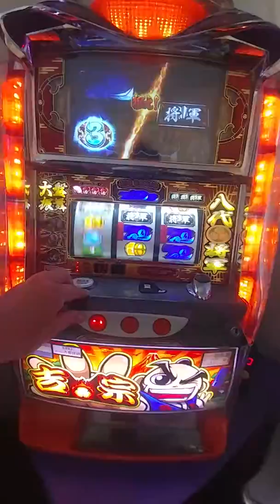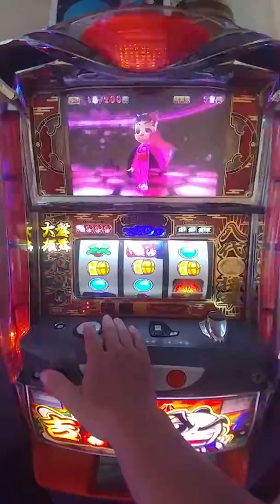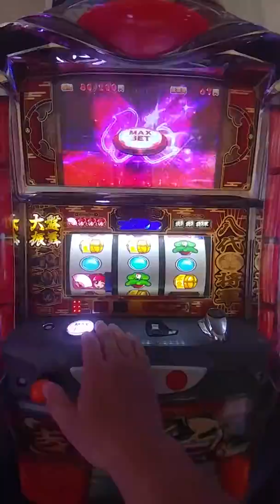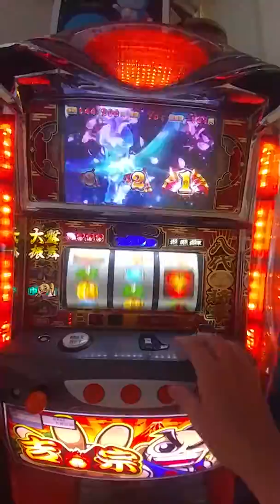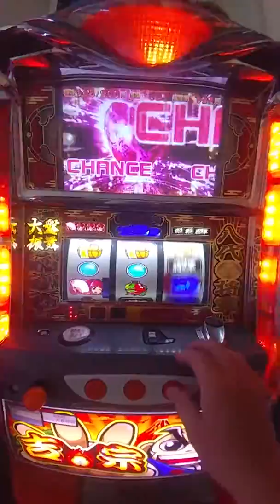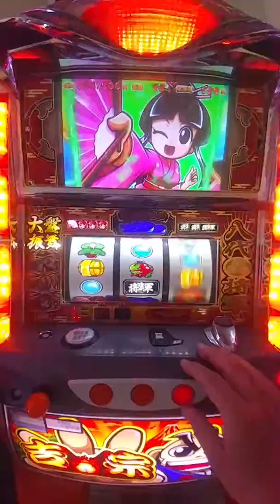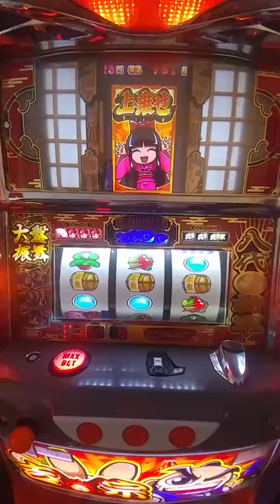2018～日本原裝機台5月特價下架機(2013 八代將軍 吉宗 A3 忍魂 特殊畫面 上乘140 爆裂激熱 日本原裝就是不一樣(各類SLOT斯洛機台買賣～拉霸柏青哥～請下方留言版留言加賴帳號好友詢問